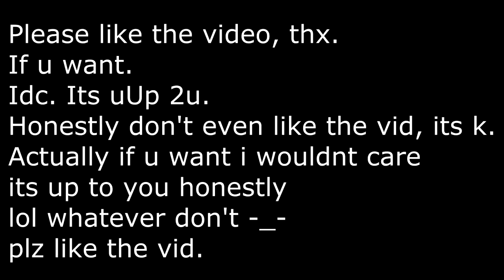REACTING TO A PARODY OF MY NEW CAR